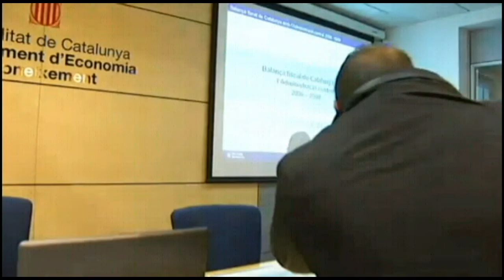La Generalitat respon a Extremadura amb xifres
El Departament d'Economia respon al president extremeny que Catalunya és la tercera comunitat que més aporta al sistema de finançament autonòmic, mentre que Extremadura és la penúltima. Les tornes canvien després d'un model de finançament autonòmic que deixa els extremenys amb superàvit i Catalunya per sota de la mitjana.